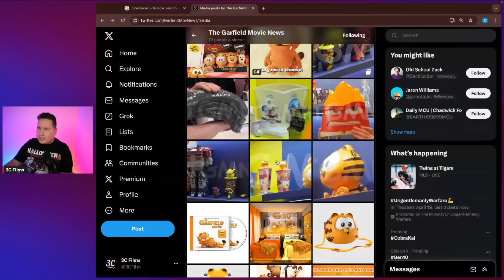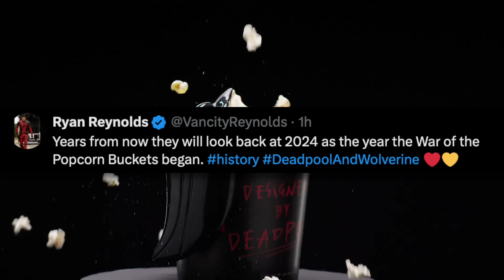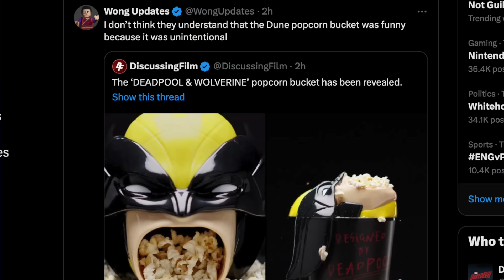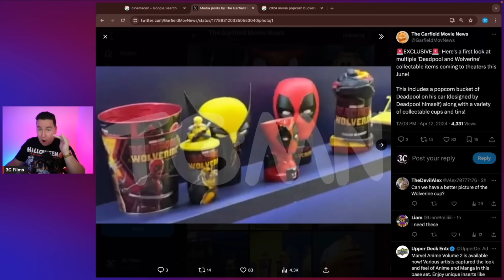The Deadpool & Wolverine Popcorn Bucket Is Actually INSANE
Deadppol 3 Popcorn Bucket Trailer has revealed the popcorn bucket for deadpool and wolverine. My reaction along with if disney went too far?

SOCIAL MEDIA